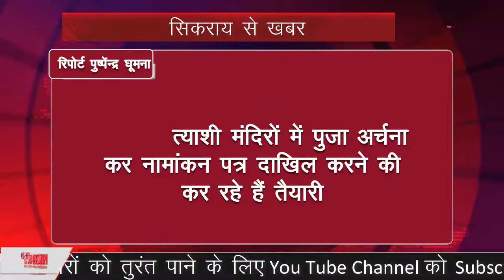ख़ास खबरे एक साथ KHAAS KHABRE EK SAATH